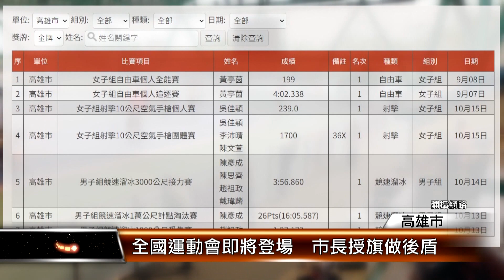全國運動會即將登場 市長授旗做後盾│T-NEWS聯播網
112年全國運動會10月21日將在台南開幕，上屆全運會，高雄市奪得45面金牌，今年獎牌數還可望再增加，授旗典禮上，市長陳其邁將象徵榮耀的市旗授予代表隊，期勉選手全力以赴、再創佳績。